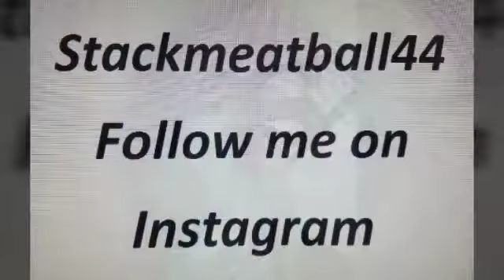Sacrifice for Success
Life coaching and Motivation